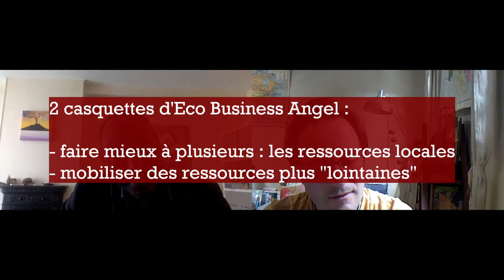Conversation avec Ibrahima - le financement du Made in Local africain (part2)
Conversation entre Ibrahima Diabakhate, membre du Club des Eco Business Angels, spécialiste du montage de financements pour des projets collectifs avec la diaspora, les ONG et les institutions publiques en Afrique francophone et Alexis Durand, animateur de Prima Terra tv.

Les Eco Business Angels permettent de mobiliser des ressources plurielles pour des projets à fort intérêt collectif.